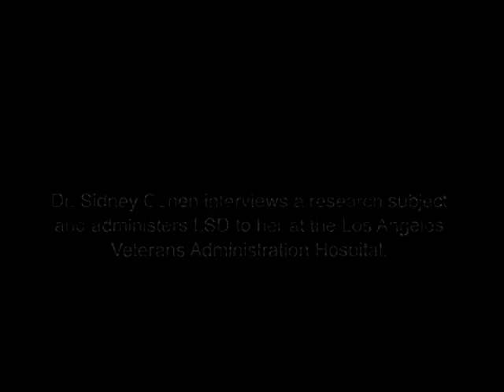1950s LSD Research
Interesting 1950s clip in which Dr. Sidney Cohen interviews a female research subject who has ingested LSD.